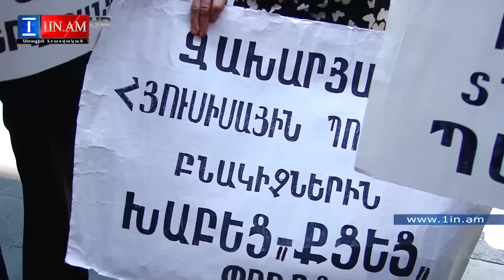Վարչապետի հետ հանդիպեցինք, մեզ խաբեցին. Հյուսիսային պողոտայի խաբված բնակիչներ